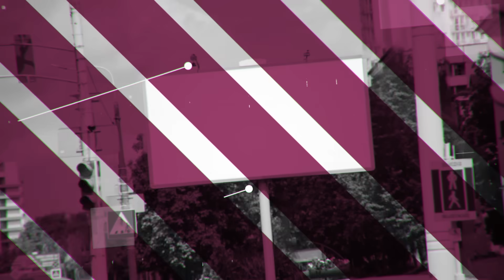Шали | 16 серия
Мы побывали в Чеченской республике, в городе Шали! Небольшой городок с масштабными планами на перспективу... Стоит только посмотреть на одну мечеть и становится ясно - каждому туристу необходимо побывать там! Включай выпуск и убедись в этом сам